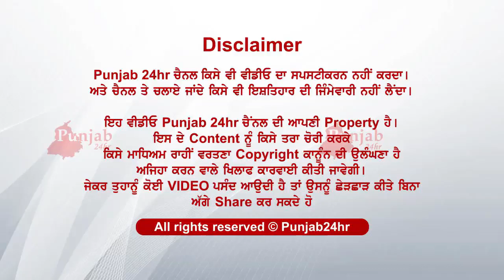dekho kithe ja rahe si car ch..